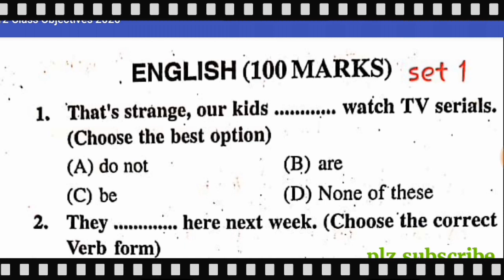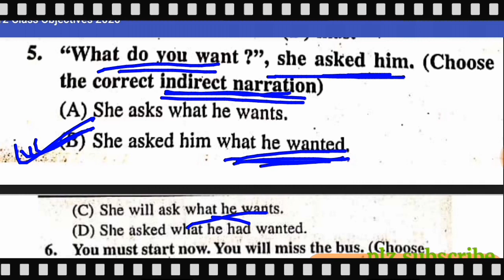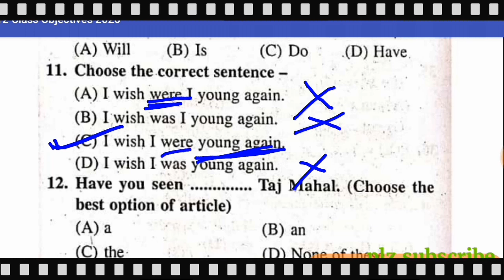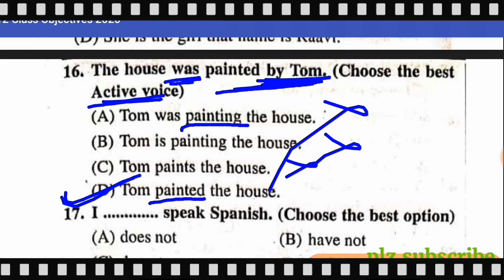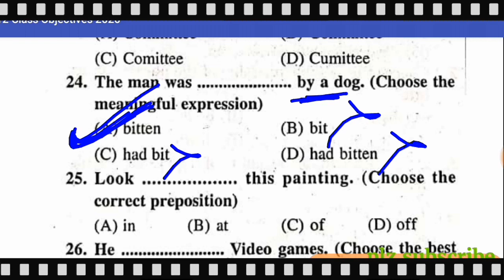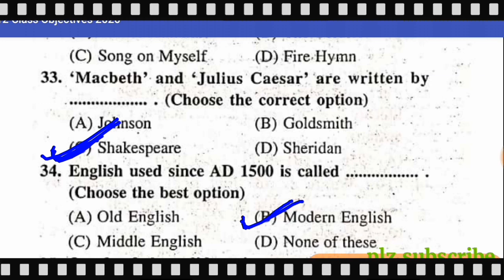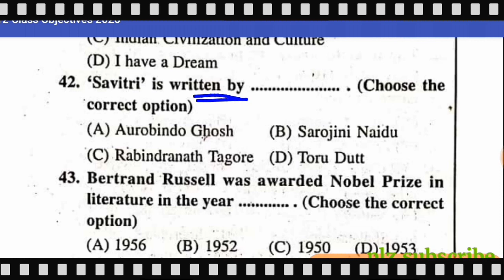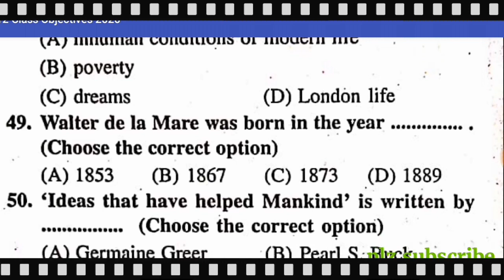English viral questions 2021|12th class English model paper 2021|arts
12th english paper 2021
12th english book
12th english grammar
12th english chapter 1
12th english quarterly answer key 2021
12th english 100 marks syllabus 2021
12th english 100 marks objective answer 2021
12th english 100 marks syllabus
12th english 100 marks
12th english 100 marks important questions
12th english 100 marks objective answer 2021

Dissuss "model paper 2021" English
*English 100 marks objective questions
*Bharat is my home objective questions
*class 12th English objective questions
*Bharat is my home by dr. Jakir hussain objective questions
*12th English 100 marks objective questions
*100 marks English objective questions
*Bihar board 12th English objective questions
*100 marks English objective questions
*Model paper 2021 English 100 marks objective questions
*English 100 marks model paper 2021
*Bharat is my home objective
*vvi questions bharat is my home

*100 marks English Question 2021
100marks hindi 12th exam 2021
12th bihar bord hindi vvi question 2021
Hindi exam 2021 vvi objective 2021
Physics VVI objective 2021
Chemistry objective vvi question 2021
12th bihar
Bihar bord exam inter 100 marks 2021
Bihar bord 12th hindi eng exam 2021

In this Video we have tried to explain
●12th english book 100 marks,
●12th 100 marks English,
●bseb 12th english book ,
●english 100 marks bseb,
●scert bihar books download,
●bseb,bihar board,English
●2021 परीक्षा के लिए 100 Marks English के संभावित important Objective  प्रश्न
●2021 परीक्षा के लिए 100 Marks English ke important Objective Questions
●Objective Suggestion of English for 2021 12th Board Exam